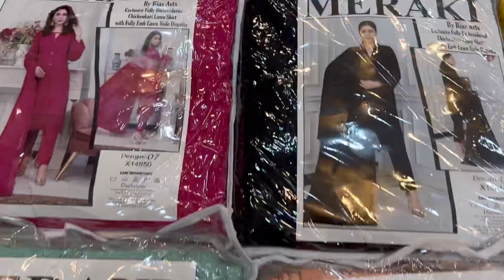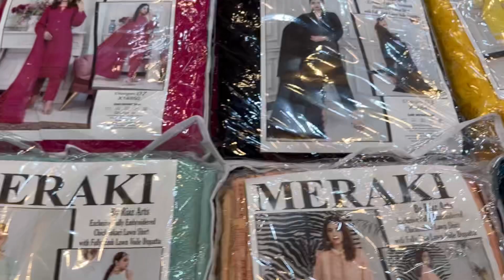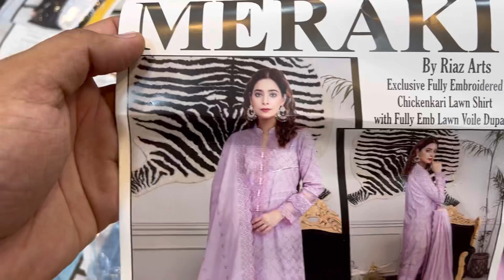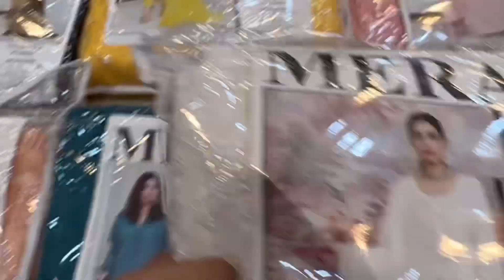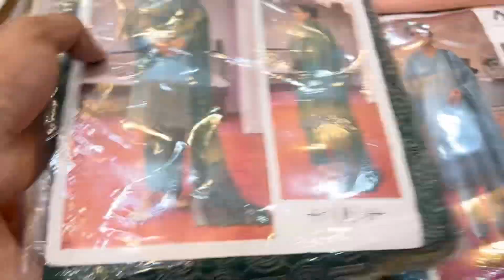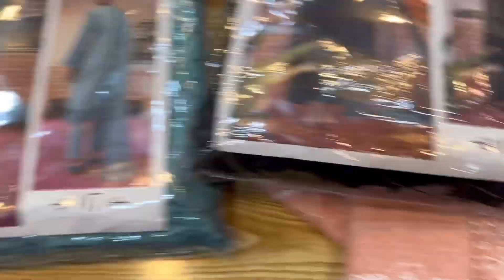Meraki & Mahee’s ChickenKari Luxury Embroidered 3pc 🍀 Eid Collection ✨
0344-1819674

Inshallah Sunday ko Final Winner decide hoga 👍👍

Shop Address
Ahmad brand cloth Alamgir Road old city, Sheikhupura